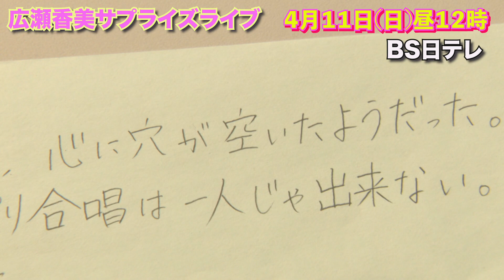4/11(日)昼12時【日本を元気に！スマイルサプライズ！】広瀬香美ver.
好評につきアンコール放送！

アート＆音楽でサプライズ！感動！笑顔！元気になれる！
コロナ禍、自然災害…日本が長いトンネルに入ってしまったような状態…
「でも、きっとこの先に明るい出口がある！」明るい未来を信じて、希望を持ちたい！
番組に登場するのは、華やかなデコトラで日本中の被災地をめぐり、ボランティア活動を行っている心優しいトラック野郎たち。東北の復興住宅にデコトラが並んでライトアップすれば、子どもも大人も笑顔で大喜び！
そして、2020年のコロナ禍から全国各地で始まったサプライズ花火。その仕掛け人が、今回、コロナ禍で苦しみ奮闘する人々に向け、大輪の花火で激励！
自身のYoutube「歌ってみた」動画が注目を集めているシンガーソングライター・広瀬香美。彼女が、その圧倒的な歌を届け、励ましたい相手とは…？
まだまだ先が見えない毎日、でも、この番組を見れば、あなたも笑顔に！

■広瀬香美×伊奈学園総合高校コラボ合唱動画